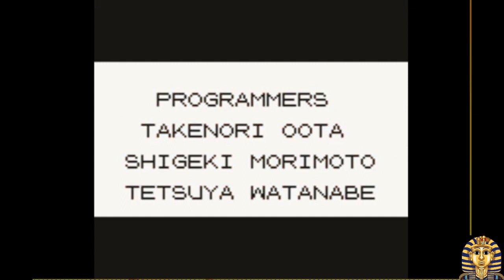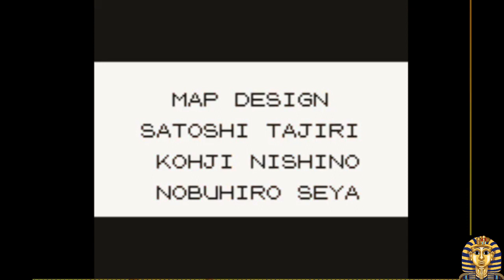Pokémon Yellow Elite 4